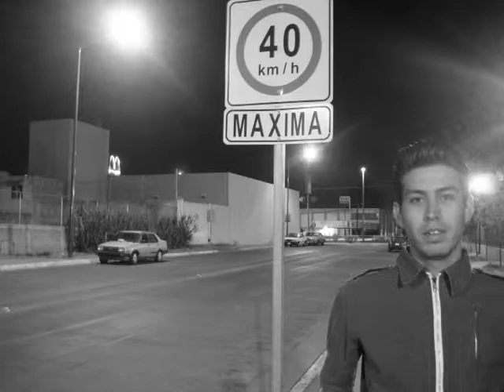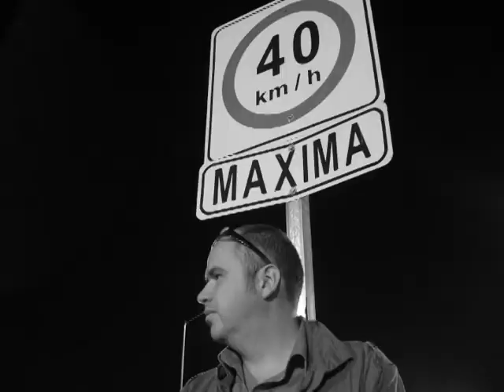LGM CABARET METRO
ciudad de la furia